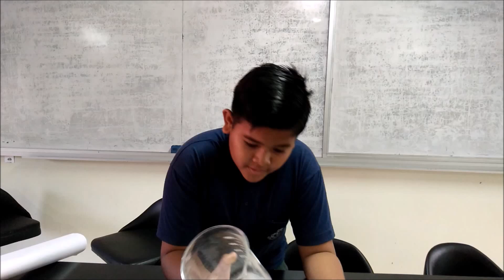Mari mengenal alat radas dalam makmal sekolah anda (sains tingkatan 1)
Mengenal Alat radas makmal yang sering digunakan dalam makmal sekolah